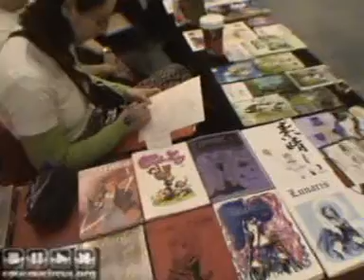IFF 2009 (11/14)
IFF 2009 (11/14) IDRAC FAZINES FEST